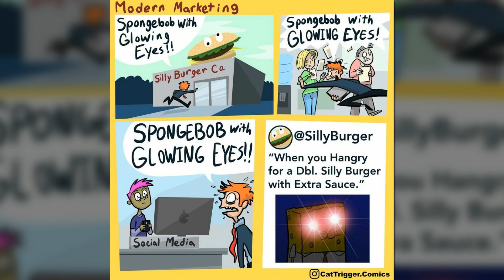Hilariously Twisted Comics By “Cat Trigger”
What's more relaxing than some good old laughter and pure nonsense? Perhaps nothing! If you want to take a moment from your day to chill, but have nowhere to put your gaze, we have just the thing for you. Let us present to you the "Cat Trigger" comics made by the talented Patrick Cheng. These comics have everything that contemporary comics have—humor, darkness, twists and turns, elements of randomness, an easy-going drawing style, and much, much more. Trust me when I say this, they're worth a read. So don't be shy, grab your favorite drink and have at them!